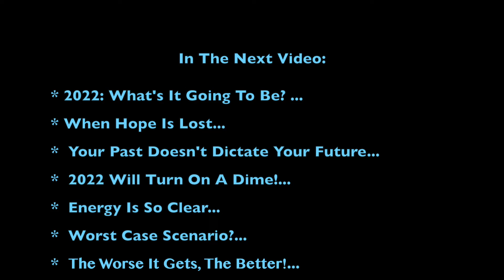What's New 2022 #8: Solstice2021 Gateway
In this video, we discover what happened on the Winter Solstice of December 2021 and what it means for you as we go forward.

It reveals the CRUCIAL practice for December & January, and likely onward.

We also look at...

*  We are becoming more energy than matter...
*  Energy is boundary-less...
*  Losing division / separation...
*  The still-secret power of Love...
*  How we get to Unity...
*  And More...

This was recorded during A Year & A Day: 53 Weeks to Becoming a Wiccan, Bonus Lesson Live, Jan10'22

LIKE to share this info -- the world needs to know these things.*

And of course I'd love to hear from you in the Comments below!  😊

I invite you also to join the acclaimed eLOVEation email community here for ongoing insights, tips, inspiration and more

PS, I'm not responsible for ads in this video, nor do i receive any recompense from them: This is all YT's idea and i can't turn them off.  Sorry!